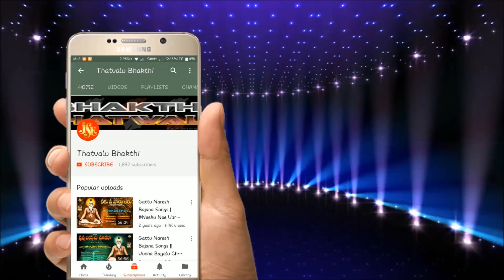ಕನ್ನಡ ತತ್ವಪದಗಳು | ಶ್ರೀ ಗುರು ವೆಂಕಟಸ್ವಾಮಿ ಭಜನ ತತ್ವಗಳು ರಾಜಲಬಂಡ | ಗುರುಪಾದ ಪೂಜೆ |ಜಯಸೀಂಧೂರ್ ಭಕ್ತಿ ಗೀತಾ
ಈ ಚಾನೆಲ್ ನಲ್ಲಿ ಪ್ರಸಾರವಾಗುವ ಹಾಡುಗಳನ್ನು ನಿಮ್ಮ ವಾಟ್ಸಪ್ ಮುಖಾಂತರ ಕೇಳಬಯಸುವವರು ನಿಮಗೆ ಕಳುಹಿಸಿದ ಕೆಳಗಿನ ಈ ಲಿಂಕ್ ನ್ನು ಪ್ರೆಸ್ ಮಾಡಿರಿ
Join my WhatsApp group "Jayasindoor Bhakthi Geetha"-3
Follow this link to join my WhatsApp group:
ನಿಮಗಿಷ್ಟವಾದಲ್ಲಿ ಲೈಕ್ ಮಾಡಿ ಶೇರ್ ಮಾಡಿ ನಮ್ಮ ಚಾನೆಲ್ ಸಬ್ಸ್ ಕ್ರ್ಯಬ್ ಮಾಡಿ
ಈ ಚಾನೆಲ್ ನಲ್ಲಿ ಪ್ರಸಾರವಾಗುವ ಹಾಡುಗಳನ್ನು ನಿಮ್ಮ ವಾಟ್ಸಪ್ ಮುಖಾಂತರ
ಕೇಳಬಯಸುವವರು ನಿಮಗೆ ಕಳುಹಿಸಿದ ಕೆಳಗಿನ ಈ ಲಿಂಕ್ ನ್ನು ಪ್ರೆಸ್ ಮಾಡಿರಿ
ಈ ಹಾಡು ನಿಮಗಿಷ್ಟವಾದಲ್ಲಿ ಲೈಕ್ ಮಾಡಿ ಶೇರ್ ಮಾಡಿ ನಮ್ಮ ಚಾನೆಲ್ ಸಬ್ಸ್ ಕ್ರ್ಯಬ್ ಮಾಡಿ
Join my WhatsApp group "Jayasindoor Bhakthi Geetha"